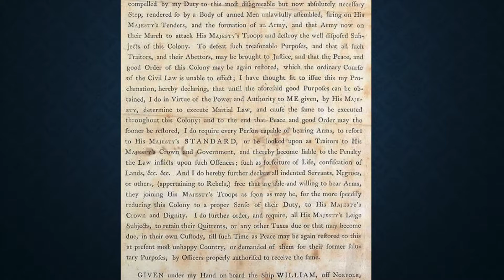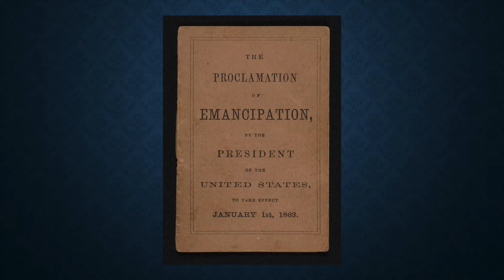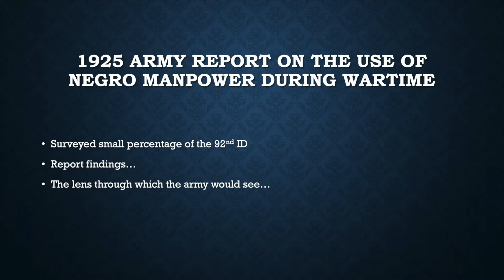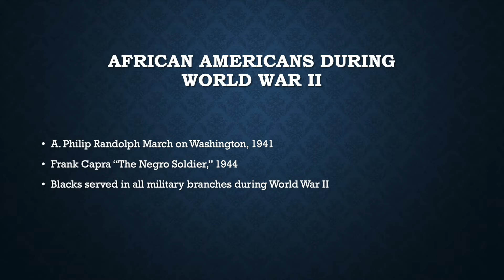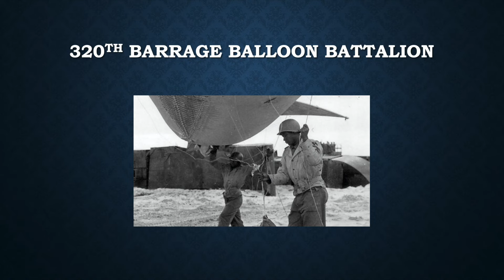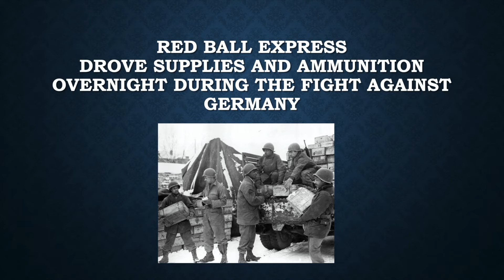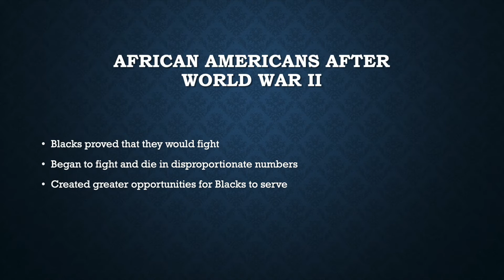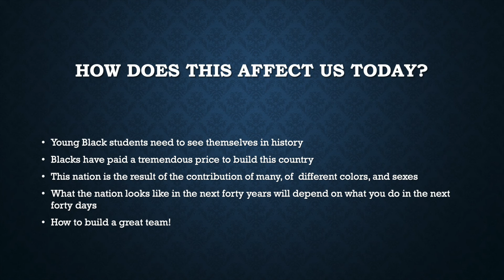African Americans in World War II - John McCaskill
Friends of the National World War II Memorial 5th Annual Teachers Conference